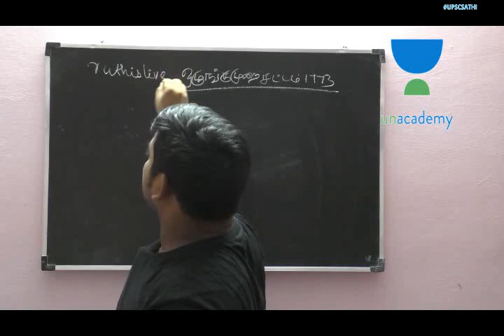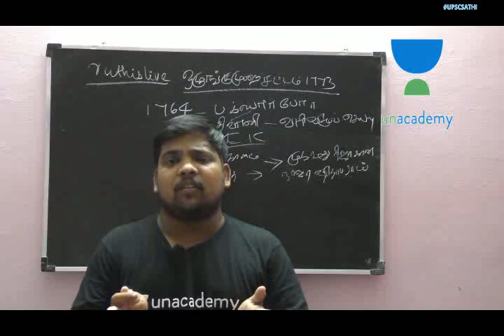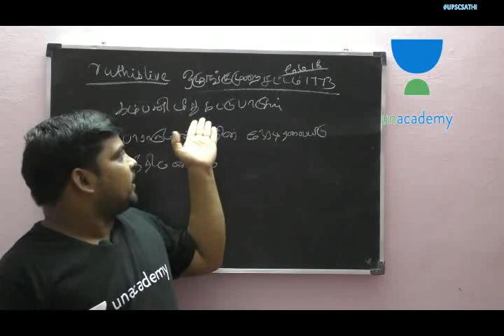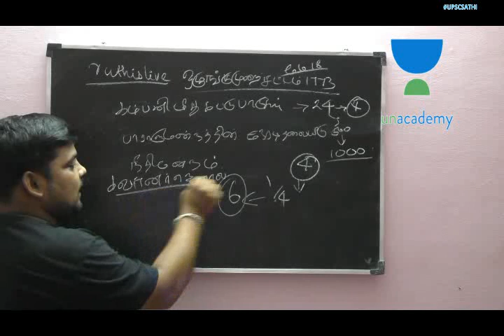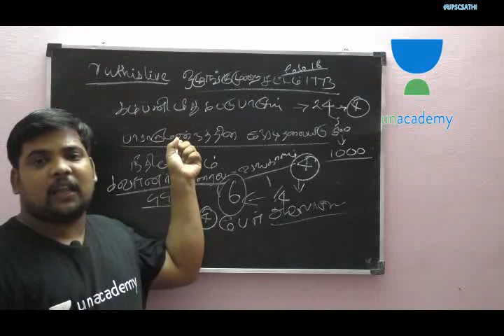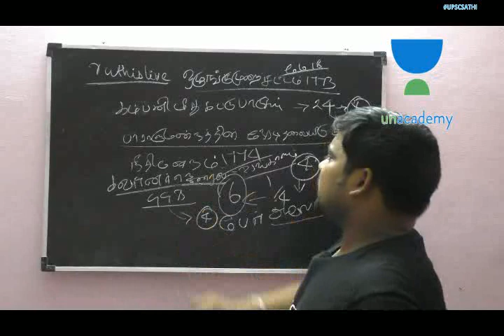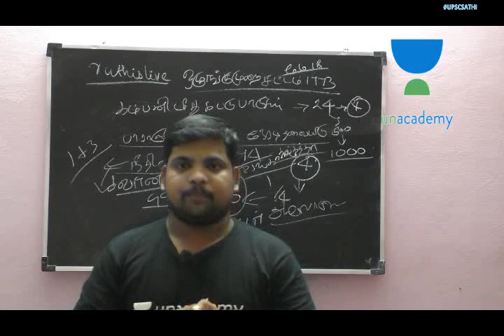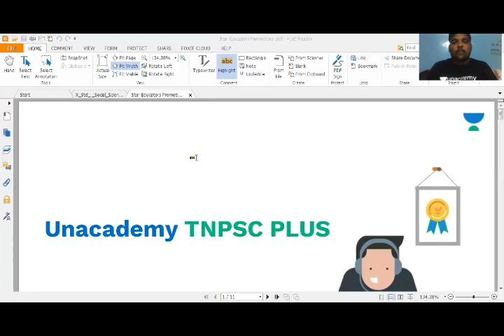1773 ஒழுங்கு முறை சட்டம் -TNPSC group 1 mains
unacademy application